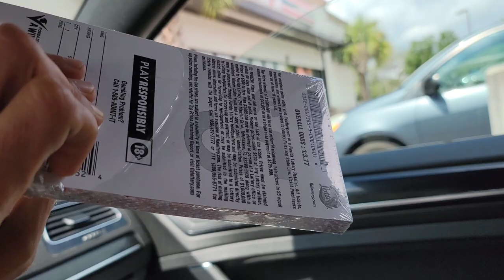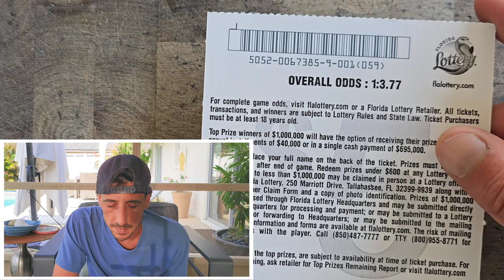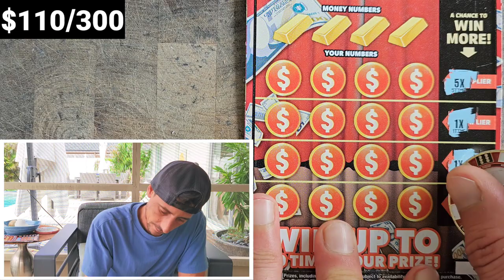Full Pack - $5 Seven Figures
I bought the entire pack of scratch offs!
60 x $5 Seven Figures scratch off tickets from the florida lottery!

Join Stake Online Casino here (copy/paste link):
stake.us/?c=07336ee4de